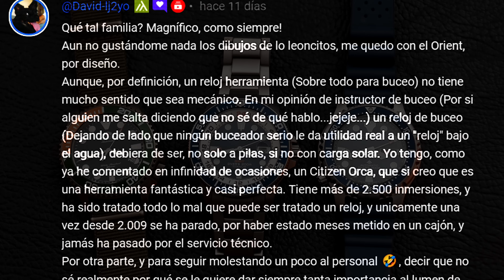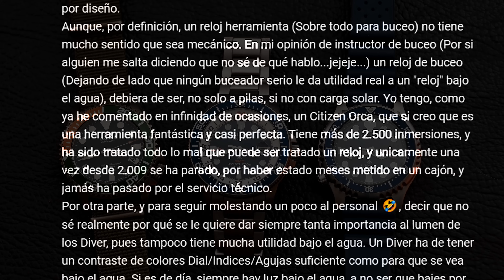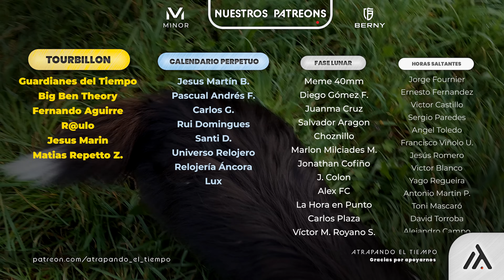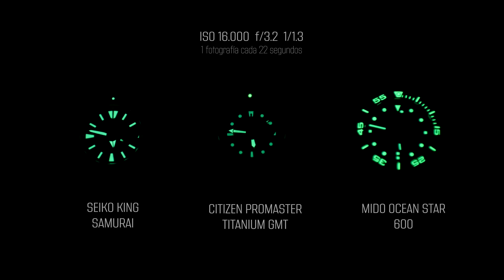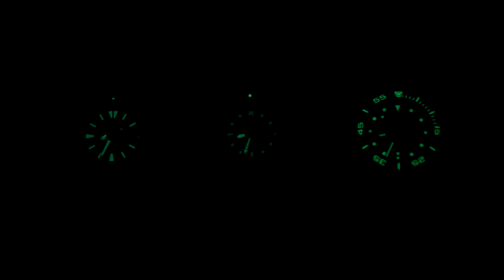Diver de titanio, GMT Traveller y Ecodrive - Reloj de Buceo 200m Citizen Bj7111-86L